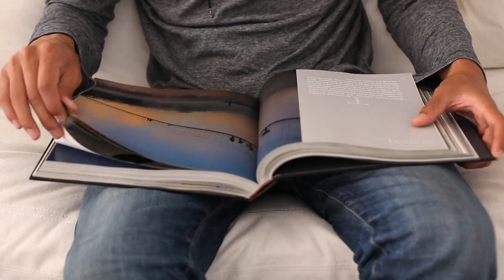Minuto de Libertad Religiosa - 17 febrero 2023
🇺🇸 Estudio indica que los líderes religiosos pueden ayudar a sus seguidores a abordar la salud mental
🇨🇦 Comunidad sij preparan paquetes de San Valentín para centros de mujeres
🇦🇪 Abre la Casa de la Familia Abrahámica
🇪🇸 Líderes religiosos firmaron una declaración en defensa de la vida humana
🇮🇳 Concluye la Semana Mundial de la Armonía Interreligiosa

Las mejores noticias de la semana en nuestro Minuto de Libertad Religiosa. ¡No te lo puedes perder! 👇